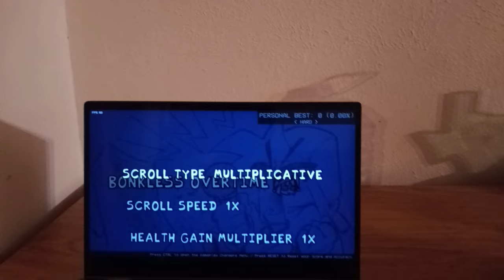Friday Night Funkin Pomni Sing Bonkless Overtime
A Friday Night Funkin mod where Pomni from The Amazing Digital Circus sing the Bonkless Overtime song.